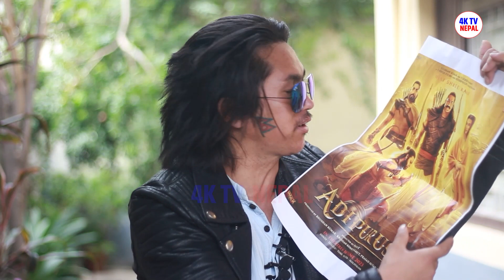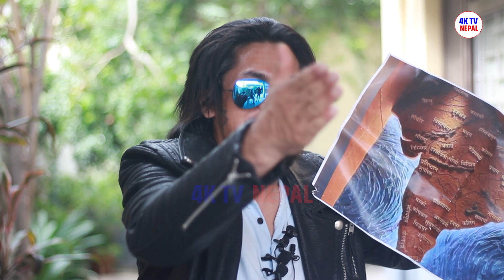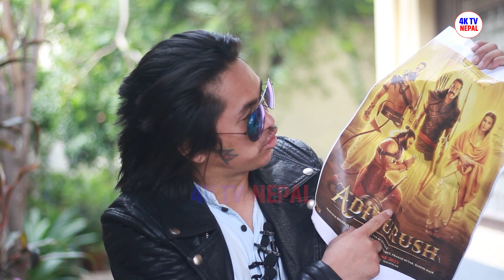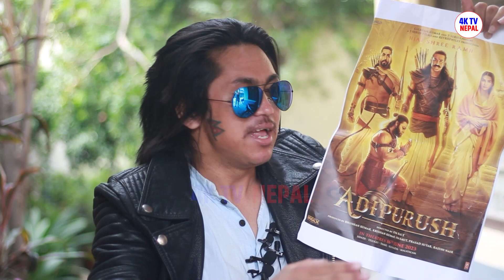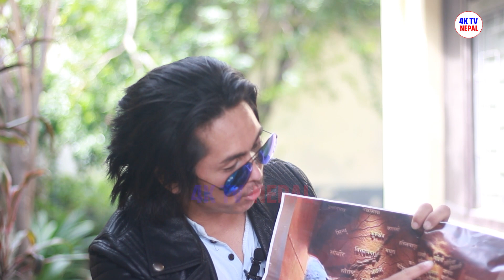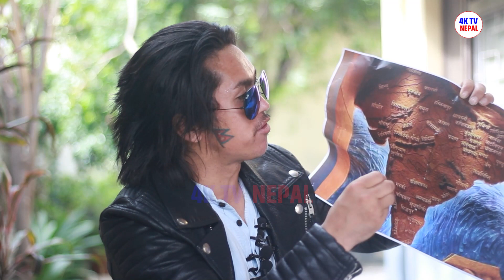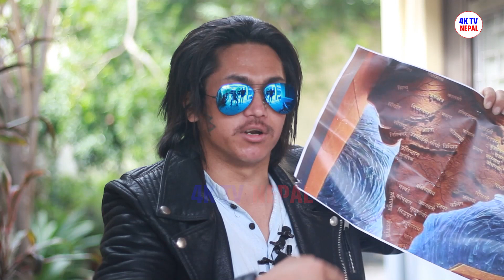Adipurush फिल्मको राईटर Manoj पागलहो,सिता नेपालको छोरी हो भन्दै Narendra Modi लाई चितावानी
It has become the de-facto platform for the future generation of celebrities, personalities, and artists with its amazing videos every day upload viral plat form  4k tv nepal Please Subscribe Like, Comment and share these Videos,Thanks for visit Our channnel.

Edit : self
Camera : self
copyright @4ktvnepal
© 4ktvnepal